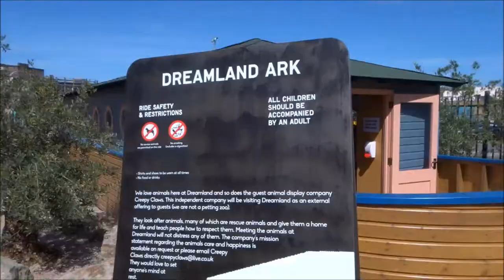DREAMLAND MARGATE!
Hey everyone,

Anjelica Eleanor
            xx